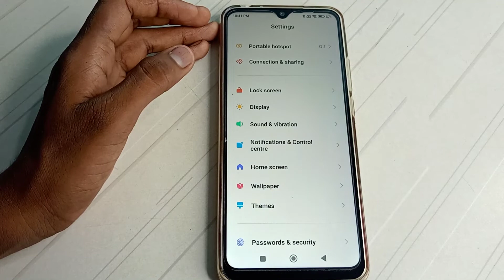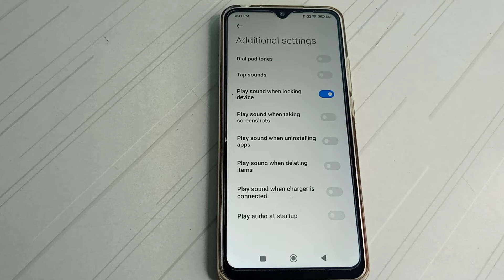how to enable lock device sound in Redmi 9 active mobile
enable lock device sound kar na batay
how to  enable lock device sound in Redmi 9 note  mobile
enable lock device sound  kaise kar na hai
how to enable lock device sound in Redmi 9 pro max mobile
enable lock device sound  kaise kar sakte hai